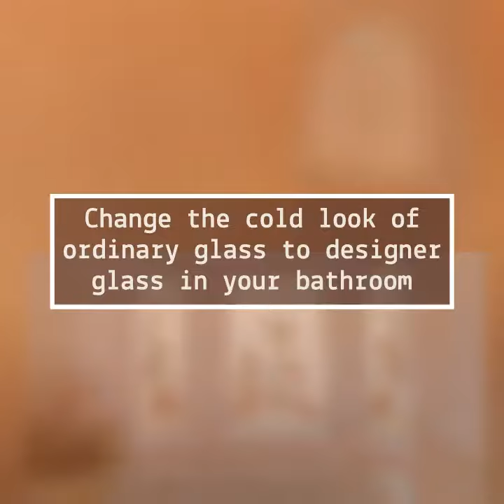Creative ideas to transform your bathroom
Bathroom is the second most decorated place in a home. From the floor to the wall,  tiles or stones are used. However, glass have always been a very challenging task to undertake. You can solve it with designer glass options.